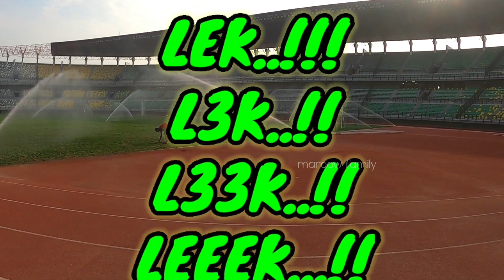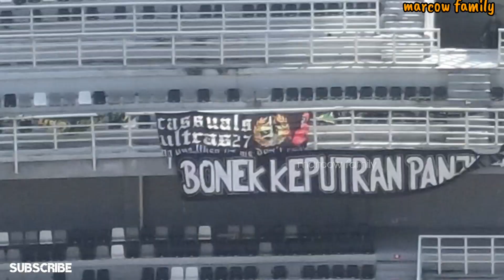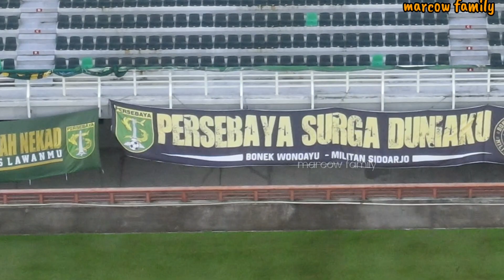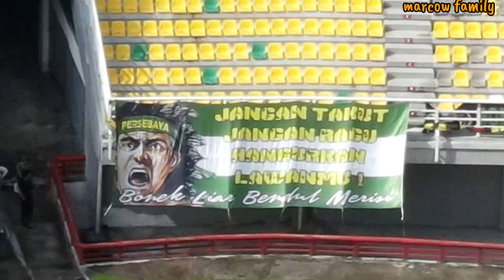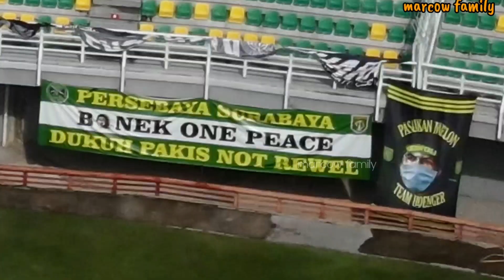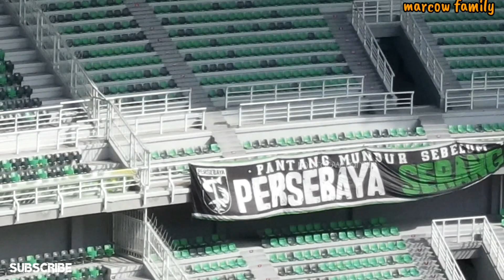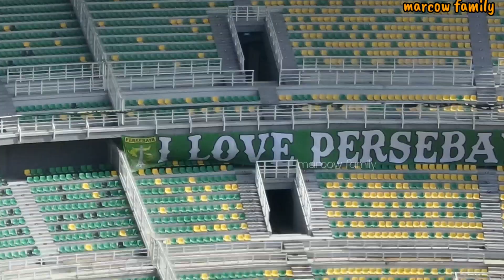STADION GELORA BUNG TOMO (GBT) JELANG LAGA PERSEBAYA VS PERSIS SOLO - UPDATE SITUASI TERBARU